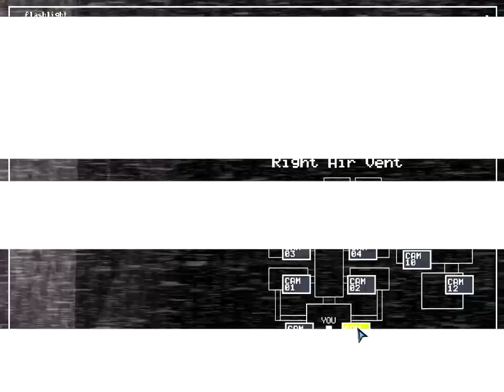Me intento pasar la noche 4 de five nights at freddys 2 (fnaf2)